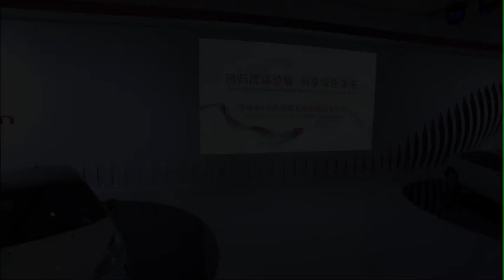MC_+_Fashion Show_Internet-5-6-10.mov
This is the entire fashion show of Liu Lu's collection "Lumiere d'espoir" for Citroën featuring the Hit FM DJ's Mike D & Valen on April 23, 2010.